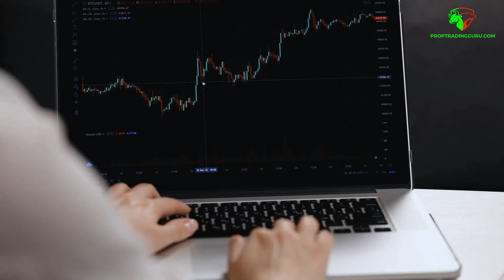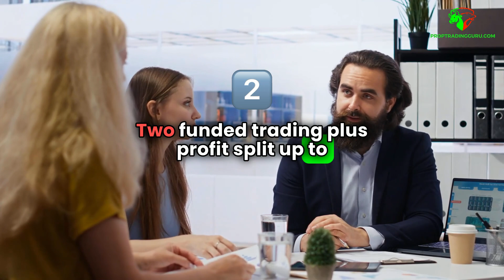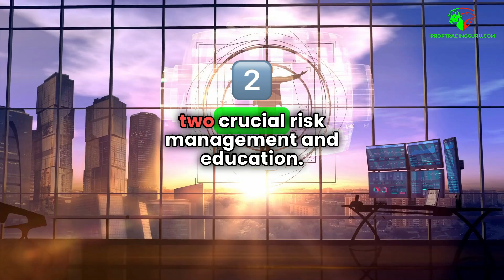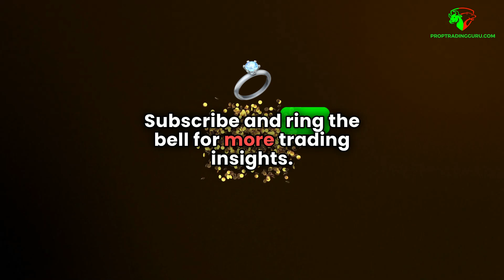Top 10 Prop Trading Firms in Russia: Expert Reviews & Insights for Traders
Welcome to our in-depth guide on the Top 10 Prop Trading Firms in Russia! Whether you’re an experienced trader or just starting out, finding the right proprietary trading firm is crucial for your success. In this video, we provide expert reviews and valuable insights to help you choose the best firm for your trading style.

📊 What You’ll Learn:
•        A detailed overview of the top 10 prop trading firms in Russia.
•        Key features and benefits of each firm.
•        Insights from experienced traders who have worked with these firms.
•        Tips for selecting the right prop trading firm for your needs.

Join us as we explore the trading landscape in Russia and uncover the opportunities available for traders.

Prop trading firms, Russia, trading insights, trader reviews, top trading firms, prop trading, financial trading, trading tips.